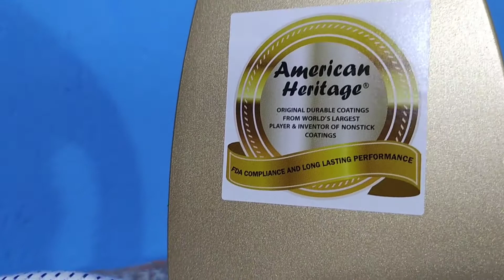New Bajaj Dx7 iron Reviews in Hindi 2020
bajaj iron,bajaj iron box,dry iron,bajaj iron box advertisement
bajaj dx 7 1000-watt dry iron